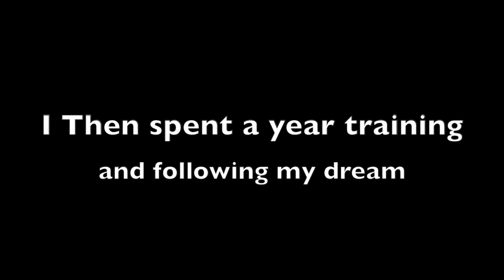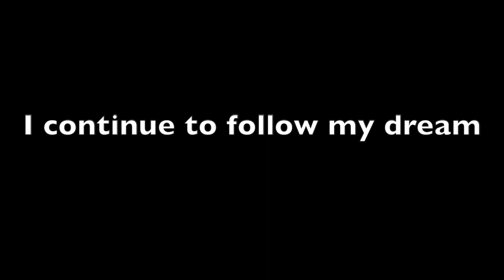Teen Bodybuilding Transformation 3 Years!